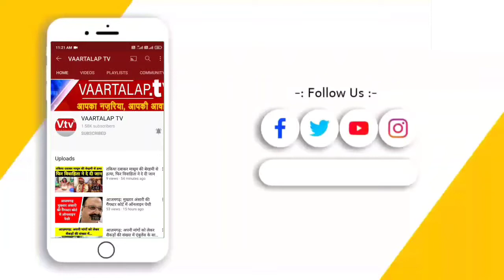आजमगढ़: देखते देखते भरभरा कर गिरा दो मंजिला मकान,भाग कर बचाई जान, पड़ोस में बेसमेंट के चलते हादसा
आजमगढ़ । मेंहनगर कस्बे के वार्ड नं 3 संत कबीर नगर स्थित मेंहनगर-पल्हना मार्ग पर तहसील के पास दो मंजिला मकान धराशाई हो गया। समय रहते ही स्थानीय लोगों और प्रशासन की सूझबूझ से एक बड़े हादसे से बचने के लिए अगल-बगल के मकान खाली करा लिया गया था। जिससे बड़ा हादसा टल गया और प्रशासन ने राहत की सांस ली।
धराशायी मकान के मालिक प्रभात दुबे पुत्र स्व०बिरेन्द्र निवासी ग्राम पटना अहियाई थाना मेंहनगर के रहने वाले हैं।इस भवन में प्रभात बिल्डिंग मेटेरियल के नाम से दुकान चलाते हैं। इनके भवन के सटे दक्षिणी तरफ खाली प्लाट को करौती गांव निवासी सुरेंद्र सिंह कुछ माह पहले बैनामा लिया था।